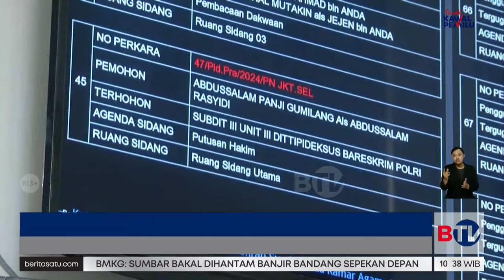PN Jaksel Gelar Sidang Putusan Praperadilan Panji Gumilang| Beritasatu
Pengadilan Negeri Jakarta Selatan menggelar sidang putusan praperadilan Pimpinan Pondok Pesantren Al Zaytun Panji Gumilang.